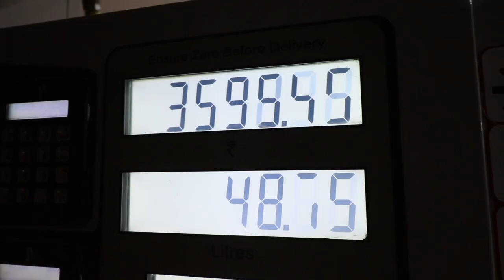CHASING THE GREAT INDIAN BEAR AT NAGARHOLE TIGER RESERVE..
AAJ KI KAHANI HAI..

A TRIP TO NAGARHOLE RESERVE FOREST ...

I will be uploading videos regularly from now ...

Previous video

MY Gears

J Hook

External mic